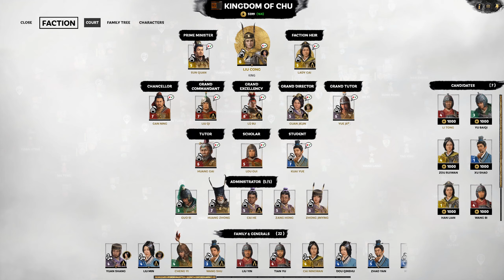37 Coins For War | Liu Biao Campaign | Total War: Three Kingdoms | Part 37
Today we continue our Total War: Three Kingdoms campaign of Liu Biao, Gentleman of the Han. Campaign and battle difficulty set to very hard. This is the new 1.3.0 patch.